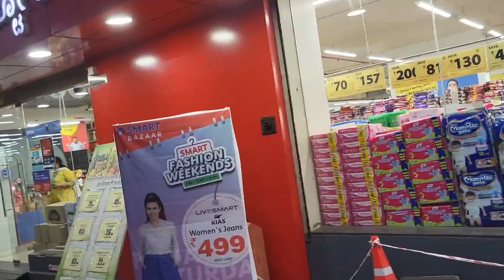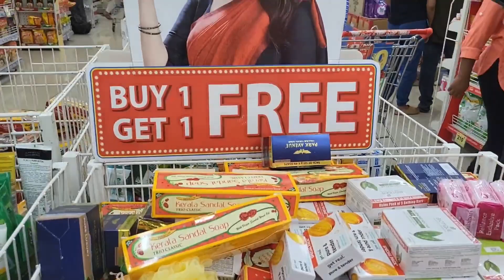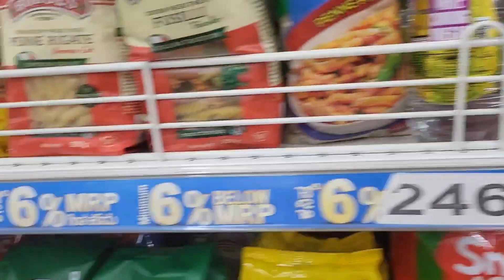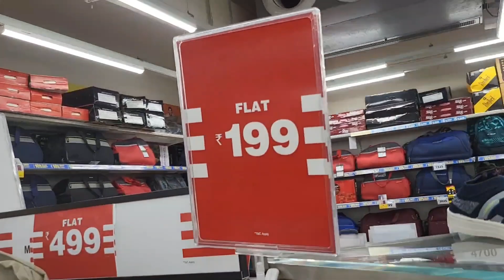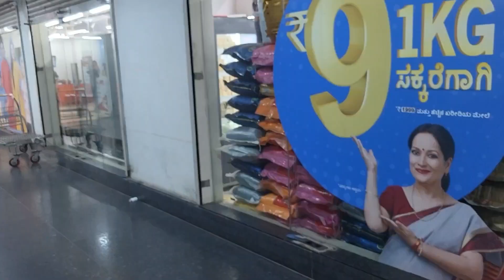SMART SUPERSTORE |VIDEO |VLOGS |FALNIR |MANGALORE |NOUSHIVLOG 2024